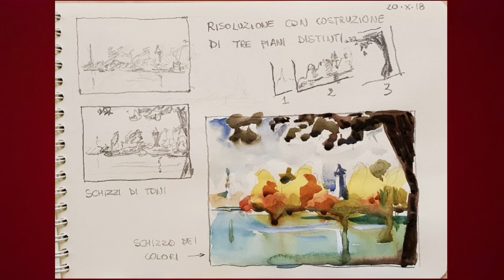Autunno a Helsinki 2018 Taccuino di acquerelli di G. Sommariva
Rapidi schizzi di toni e di colore con annotazioni eseguiti con gli acquerelli ad Helsinki da Gianni Sommariva nell'autunno 2018

Tali schizzi sono utili nella difficile tecnica dell’acquarello perché ci permettono di considerare in anticipo i punti di forza e le difficoltà di un soggetto facendone apprezzare un’anteprima visiva.

Ci consentono la possibilità di provare diverse elaborazioni dello stesso soggetto fino a trovare quella che più ci piace, con un minimo sforzo.

Siamo infatti consapevoli che non si tratta di dipinto completo per cui possiamo realizzarli velocemente, in totale libertà sperimentando anche senza paura di sbagliare.

I più meritevoli possono diventare, secondo il nostro piacimento, un quadro o rimanere nel nostro bagaglio di esperienze nell’affrontare i soggetti a cui siamo interessati.

Nel caso  di realizzazione di un quadro avremo acquisito quella sicurezza  e velocità che nell’acquarello sono fondamentali